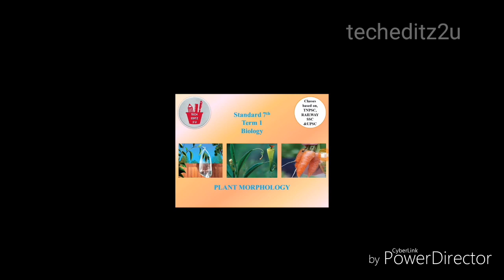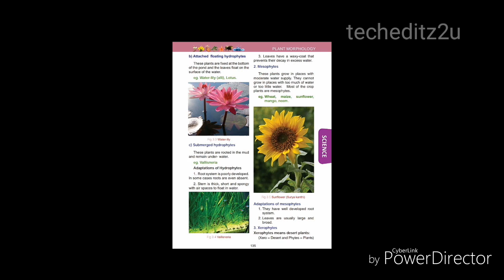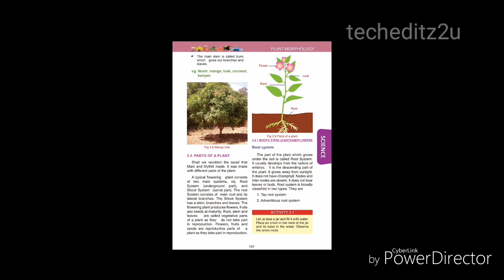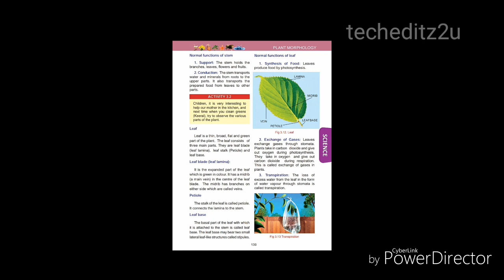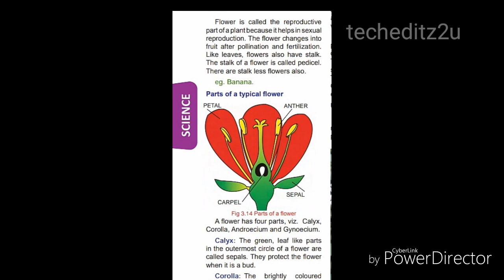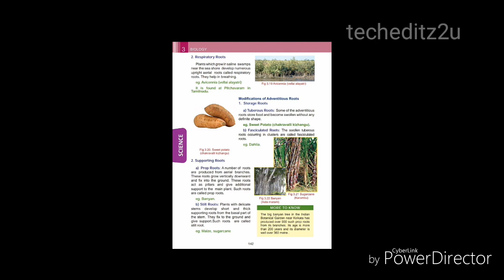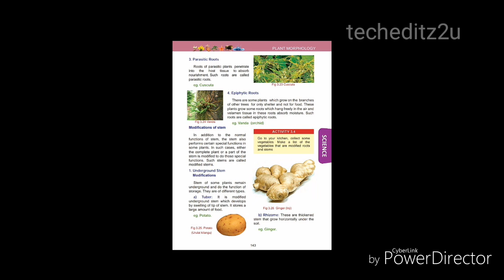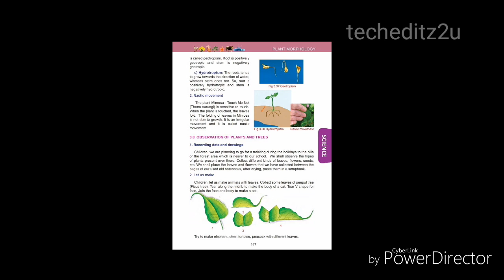Plant Morphology in Tamil & English for GROUP 4, Railway, SSC & POLICE Exams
7th Standard
Term 1 Biology

Std 7th Biology Book Term 1 pdf Tamil Medium

Std 7th Biology Book Term 1 pdf  English Medium

SAMACHEER KALVI BOOKS
Samacheer kalvi books is distributed by our tamilnadu state government to all school students.
Samacheer books contains 3 term books.
Samacheer books are not available in stores, so it is necessary to get samacheer books from schools students.
If u are not able to get those samacheer books from them you can easily download samacheer books from our video description.
All questions in government job exams are based on samacheer books pattern only.
So candidates are forced to study samacheer books more deeply.
Main concept of our government to choose samacheer books is, this is available free of cost in schools.